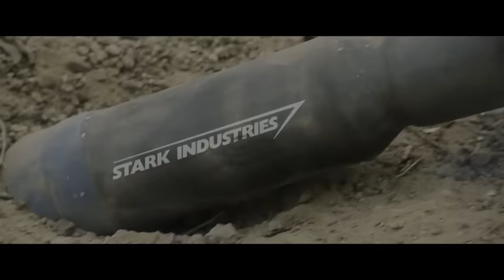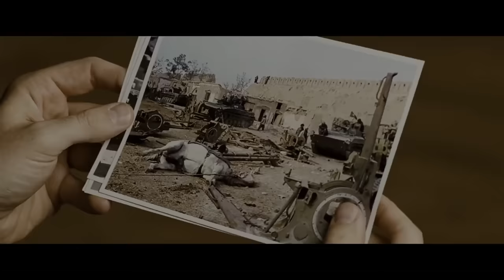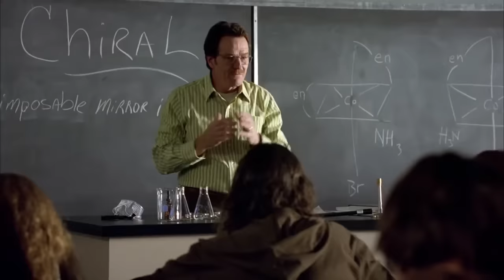Why Ironheart SUCKS - A Scene Comparison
Riri Sucks... Tony is awesome...heres why